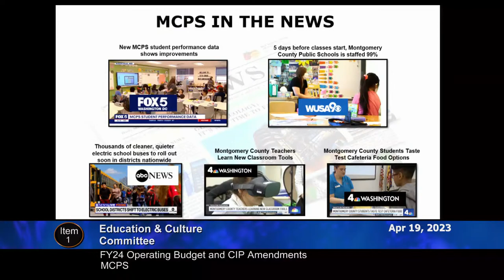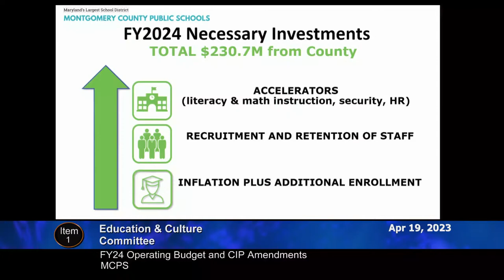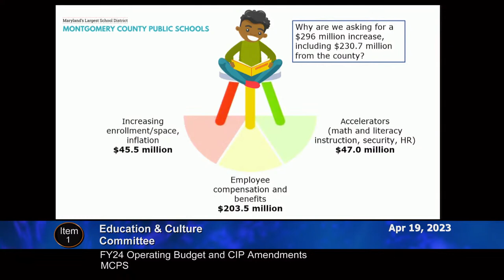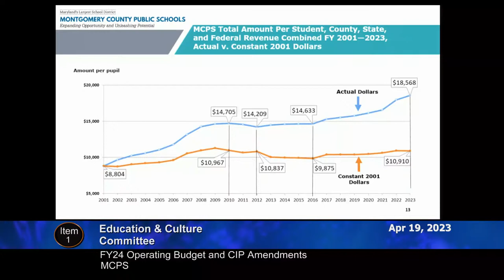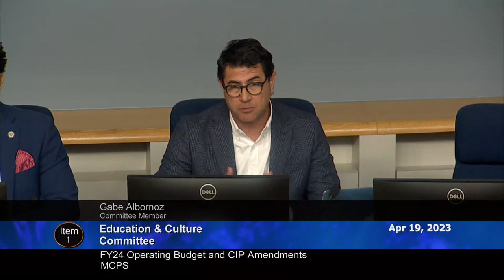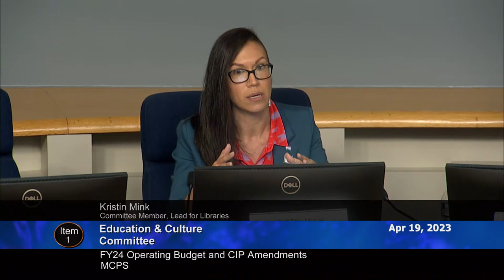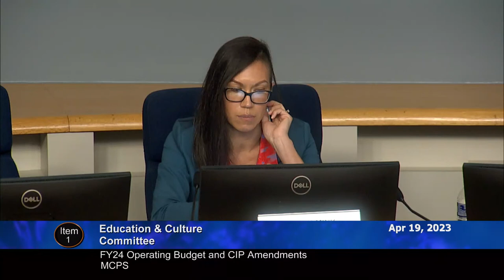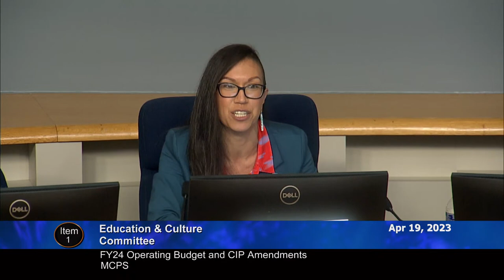April 19, 2023 - EC Committee Worksession